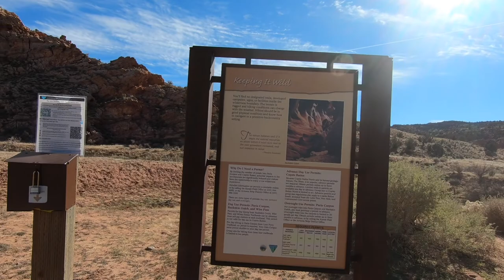2022 Buckskin Gulch TH to Edmaiers Secret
A little hard to find, but well worth the effort.  A very unique area.  If you can't get the Wave permit, this is a great substitute.